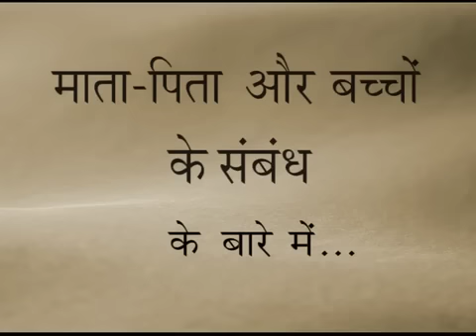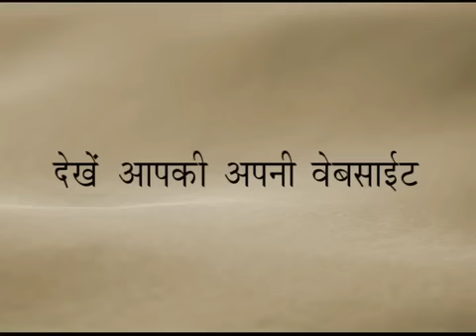माता-पिता और बच्चों के संबंध | how to improve parents child relation | dada bhagwan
Parent Child Relationship : It is common to see conflicts between parents and children. Parents are often disappointed because their children don't listen to them, don't study well, or are not disciplined enough. And often parents worry about their children's future, this inadvertently ends up with the parents scolding their children. One such experience is being shared in this video by a father while Pujya Niruma gives him keys to handle his children with love and affection.